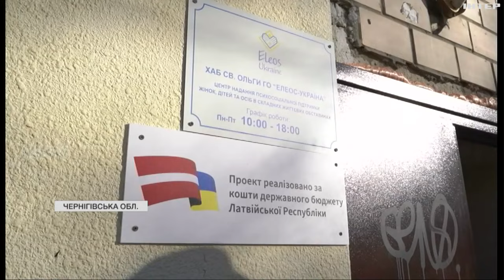Делегація з Латвії відвідала Чернігівщину: що пообіцяла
Спікерка Парламенту Латвії побувала на деокупованих територіях Чернігівщини й на власні очі побачила катівні й зруйновані ворожими снарядами будинки, школи та дитсадки. Подробиці - в наступному матеріалі.